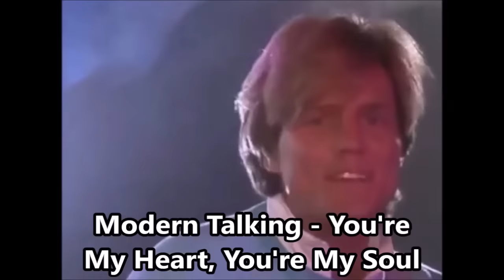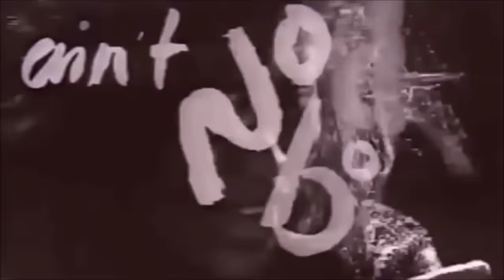Top 100 Party Hits of the '70s, '80s & '90s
1. Rick Astley - Never Gonna Give You Up
2. Queen - We Will Rock You
3. Cyndi Lauper - Girls Just Wanna Have Fun
4. Whitney Houston - I Wanna Dance with Somebody
5. Earth, Wind & Fire - September
6. MC Hammer - U Can't Touch This
7. Van Halen - Jump
8. Boney M - Ma Baker
9. Bon Jovi - Living on a Prayer
10. Los del Río - Macarena (Bayside Boys Mix)
11. Michael Jackson - Thriller
12. Backstreet Boys - Everybody (Backstreet's Back)
13. Billy Idol  - Rebel Yell
14. ABBA  - Gimme! Gimme! Gimme!
15. Culture Beat  - Mr. Vain
16. Michael Jackson  - Billie Jean
17. Donna Summer  - Hot Stuff
18. Bruce Springsteen - Dancing in the Dark
19. Haddaway  - What Is Love
20. Hall & Oates  - You Make My Dreams
21. Bee Gees  - Stayin' Alive
22. Falco  - Rock Me Amadeus
23. Queen  - Don't Stop Me Now
24. Naughty by Nature  - Hip Hop Hooray
25. Kool and the Gang  - Celebration
26. John Travolta & Olivia Newton-John  - You're the One That I Want
27. Ricky Martin  - Livin' La Vida Loca
28. Wham!  - Wake Me Up Before You Go-Go
29. S'Express  - Theme from S-Express
30. Boney M  - Rasputin
31. David Bowie  - Let's Dance
32. Snap!  - The Power
33. KC and the Sunshine Band  - That's the Way (I Like It)
34. Bananarama - Venus
35. Lou Bega  - Mambo No. 5
36. Modern Talking  - You're My Heart, You're My Soul
37. Europe  - The Final Countdown
38. Madonna  - Vogue
39. Dead or Alive  - You Spin Me Round (Like a Record)
40. Michael Sembello  - Maniac
41. Eddie Murphy  - Party All the Time
42. Mr. President  - Coco Jamboo
43. Ray Parker Jr.  - Ghostbusters
44. Kool and the Gang  - Fresh
45. C & C Music Factory  - Gonna Make You Sweat (Everybody Dance Now)
46. Bon Jovi  - You Give Love a Bad Name
47. Bill Medley & Jennifer Warnes  - I've Had The Time of My Life
48. Rufus & Chaka Khan  - Ain't Nobody
49. Ini Kamoze  - Here Comes the Hotstepper
50. Joan Jett and the Blackhearts  - I Love Rock 'n' Roll
51. Snap! -  Rhythm Is a Dancer
52. The Jacksons  - Blame It on the Boogie
53. Aqua  - Barbie Girl
54. The Real Thing -  You To Me Are Everything
55. Snow  - Informer
56. Gloria Gaynor  - I Will Survive
57. Eiffel 65  - Blue (Da Ba Dee)
58. Reel 2 Real  - I Like to Move It
59. Patrick Hernandez  - Born to Be Alive
60. Salt-N-Pepa  - Push It
61. ABBA  - Dancing Queen
62. Bryan Adams  - Summer of 69
63. Luniz  - I Got 5 on It
64. Righeira  - Vamos a la playa
65. Ace of Base  - The Sign
66. Journey  - Don't Stop Believin'
67. Men Without Hats  - The Safety Dance
68. Rednex  - Cotton Eye Joe
69. Cher - Believe
70. Soft Cell  - Tainted Love
71. Kiss  - I Was Made for Loving You
72. Vanilla Ice  - Ice Ice Baby
73. Prince and the Revolution  - Kiss
74. Britney Spears  - Baby One More Time
75. Queen - Crazy Little Thing Called Love
76. Los Lobos  - La Bamba
77. Montell Jordan  - This Is How We Do It
78. Billy Joel  - Uptown Girl
79. Baltimora - Tarzan Boy
80. Right Said Fred  - I'm Too Sexy
81. A-ha  - Take on Me
82. AC/DC  - You Shook Me All Night Long
83. Village People  - YMCA
84. Whitney Houston  - How Will I Know
85. Elton John  - Crocodile Rock
86. The Weather Girls - It's Raining Men
87. Donna Summer  - I Feel Love
88. The Buggles  - Video Killed the Radio Star
89. The Pointer Sisters  - I'm So Excited
90. Tag Team  - Whoomp! (There It Is)
91. Madonna -  Like a Prayer
92. Marky Mark & The Funky Bunch  - Good Vibrations
93. Kenny Loggins  - Footloose
94. Chumbawamba - Tubthumping
95. The Knack  - My Sharona
96. Prince  - 1999
97. Sister Sledge  - He's the Greatest Dancer
98. CeCe Peniston  - Finally
99. Irene Cara  - Flashdance (What a Feeling)
100. The B-52's  - Love Shack

The songs are in random order.